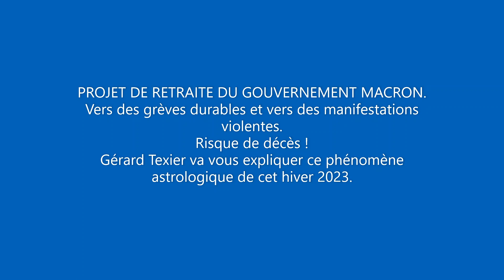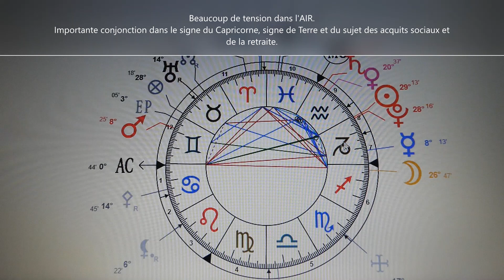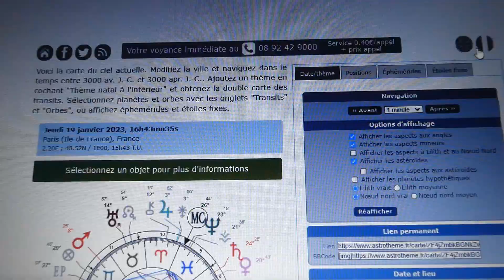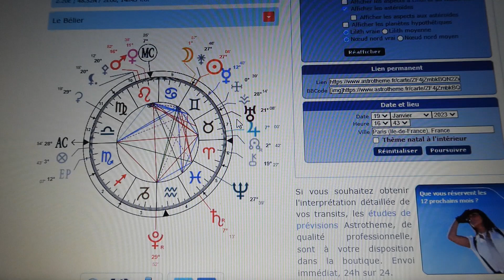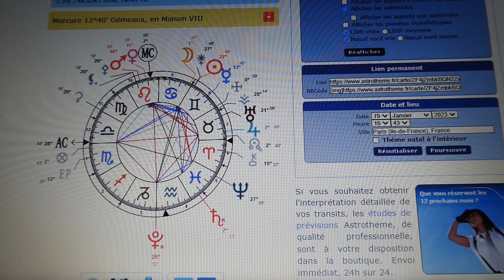JANVIER 2023 EN FRANCE GREVES ET MANIFESTATIONS JUSQU'A QUAND?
Etude astrologique par Gérard Texier.